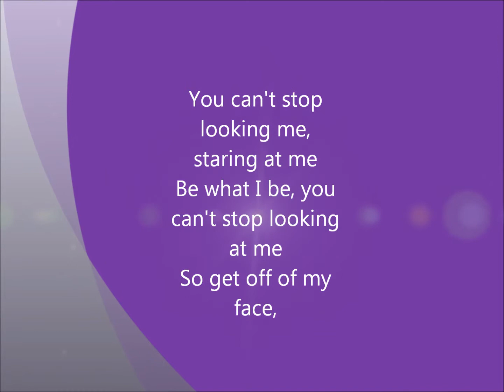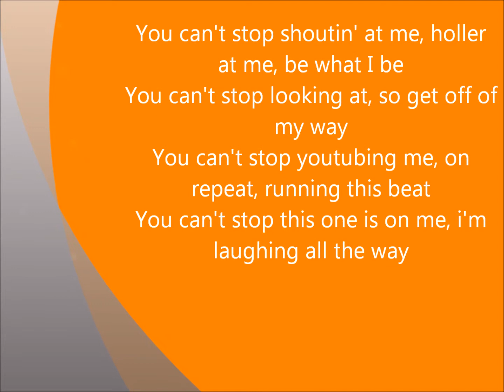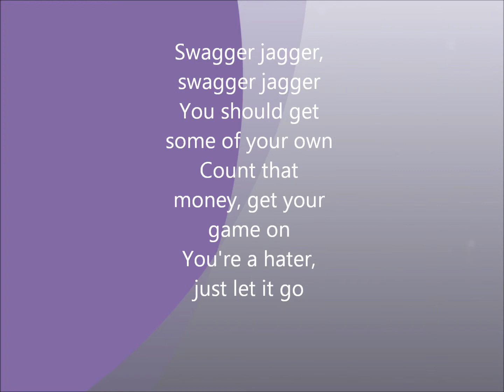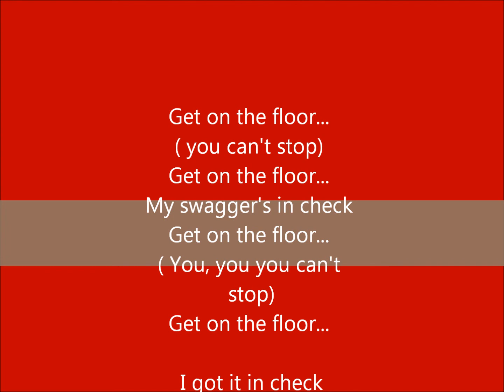Cher Lloyd Swagger Jagger Lyrics Video!!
just a quick thing this is my first lyrics video hope you enjoy